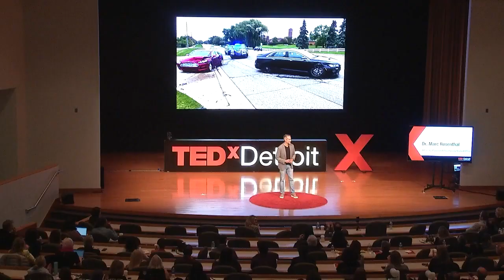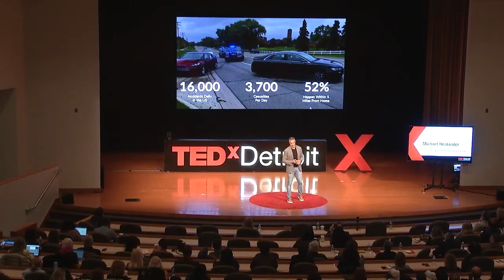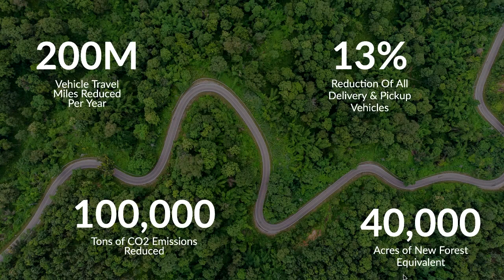How Drones Will Improve Our Lives, the Environment, & the Economy | Michael Healander | TEDxDetroit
The safe integration of drones will fuel human progress by greatly reducing traffic, pollution, delivery costs, wasted time, as well as accidents. This talk provides a look at how drones are being used to deliver medications, assist in organ transplants, inspect dangerous spaces and so much more. Airspace Link’s vision is to create a world where the safe integration of drones fuels human progress, advancing social equity, the environment, and the economy. As Co-Founder & CEO of Airspace Link, Michael is a leader in location technology and has 20 years of experience driving growth in the Unmanned Aircraft Systems, transportation and geospatial industry. This talk was given at a TEDx event using the TED conference format but independently organized by a local community.